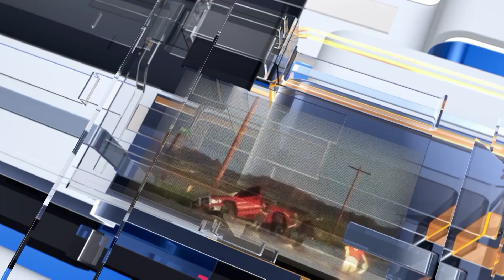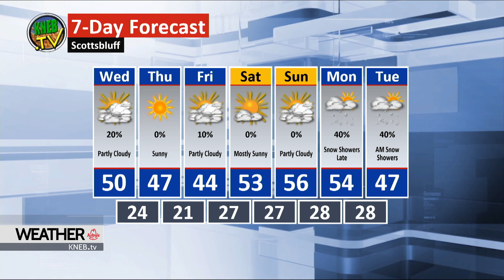Tuesday Evening KNEB.tv Forecast- January 21, 2020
Bill Boyer says some snow showers are on the tail end of our seven day forecast...  he's got the latest right now on KNEB.tv Weather: